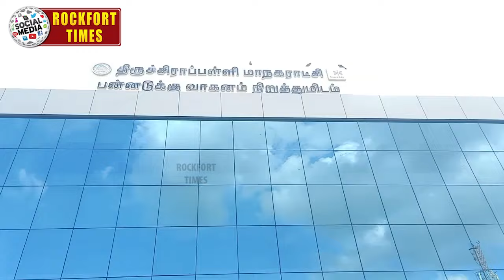திருச்சியில் "மல்டி லெவல் பார்க்கிங்" பொதுமக்கள் பயன்பாட்டுக்கு வருவது எப்போது?